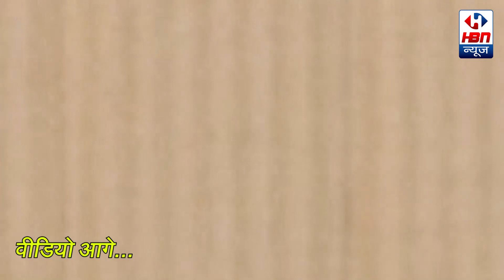अलीगढ़ चाहे बदलाब हरीगढ़, खास बातचीत जय चौधरी के साथ| HBNNEWS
अलीगढ़ चाहे बदलाब हरीगढ़, खास बातचीत जय चौधरी के साथ| HBNNEWS ( LIGHT OF INDIA NEWS PAPER )
अब अलीगढ़ बन जाएगा हरिगढ़?

.. तो अब अलीगढ़ बन जाएगा हरिगढ़? | Name Change | Aligarh | Harigarh | UP Politics | Yogi Adityanath
 अलीगढ़ का नाम बदलकर हरिगढ़ किया जाएगा - योगी आदित्यनाथ
UP Politics : 2024 से पहले अलीगढ़ हो जाएगा 'हरिगढ़'? क्या बदल जाएगा Aligarh? | Mission 2024
Aligarh का नाम बदलने की हुई मांग, अलीगढ़ का नाम होना चाहिए हरिगढ़: नीरज शर्मा
क्या Aligarh का नाम बदलकर Harigarh होना चाहिए ? Baba Bageshwar ने कही नाम बदलने की बात | Zee UPUK
Aligarh नहीं हरिगढ़ !...जिले का नाम बदलने की तैयारी | ABP Ganga Hindi
Aligarh Name Change: फिर उठी अलीगढ़ का नाम बदलने की मांग, 2024 से पहले हो जाएगा हरिगढ़? UP News
Aligarh News : रास्ते से निकल रही थी राम बारात…एकाएक चलने लगी तलवार…उसके बाद तो बवाल ही मच गया…